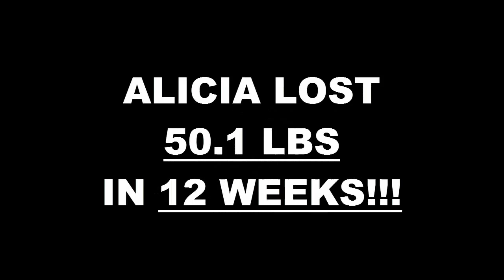Chula Vista Fitness 12 Week Challenge Result - Alicia Meza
We will now check the result of Alicia's 12 week weight loss challenge!